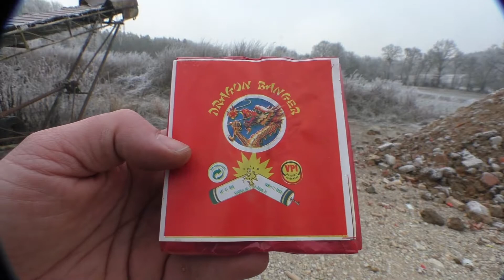Feistel Dragonbanger D-Böller *Raritäten-Böller*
Feinste Chinaböller aus vergangen Tagen!

Kamera: Panasonic HC-V757
Micro: Rode Video Mic Pro
Stativ: Cullmann Nanomax 460
Objektiv: Raynox HD6600
Videobearbeitungsprogramm: Magix Video Deluxe 17

Feuerwerk online kaufen im großen Onlineshop für Pyrotechnik.

Das hier gezeigt Feuerwerk beinhaltet nur Kategorie F1/P1 oder F2/P2 was in Deutschland zugelassen ist und wurde nur zu den gesetzlich festgelegten Zeiten gezündet, bzw. bei Veranstaltungen oder angezeigten Feuerwerk!